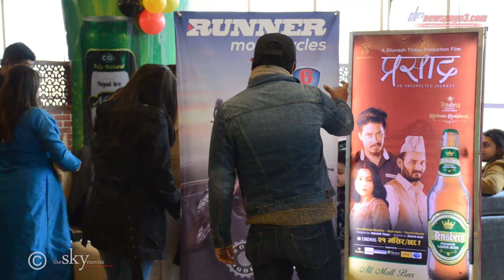प्रसाद हेर्न पुगे नेपाल आइडलका प्रतिस्पर्धी, जाडोमा पनि हट नम्रता / Prasad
[Unauthorized Upload on any other YouTube account or website is strictly prohibited. Please use embedded code for websites. Thank You]

THE SKY MOVIES is authorized to upload this video. Using of this video on other channels without prior permission will be strictly prohibited. (Embedding to the websites is allowed)